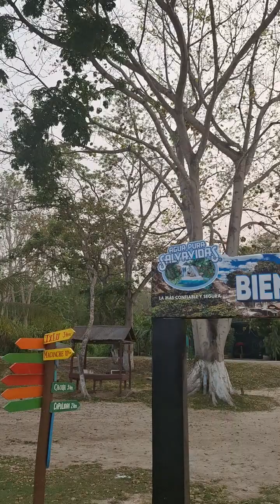Lakeview point itza near Belize boarders